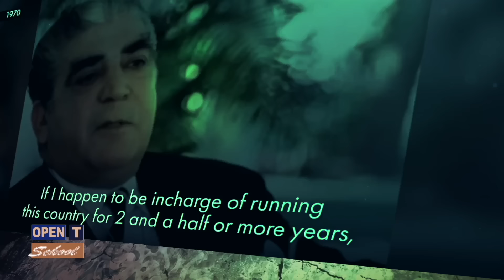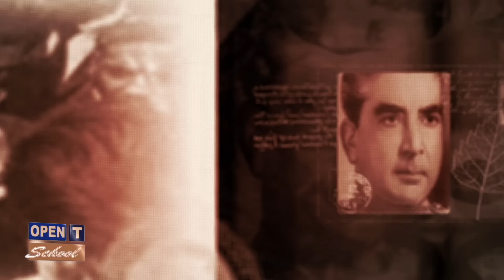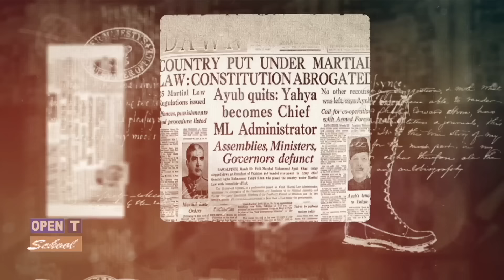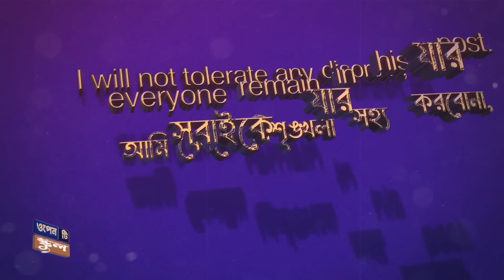কে ছিলেন ইয়াহিয়া খান | Who was Yahya Khan | Biography | Information | full Episode